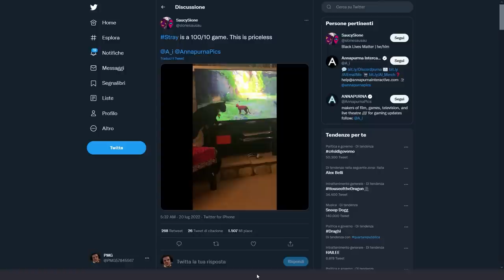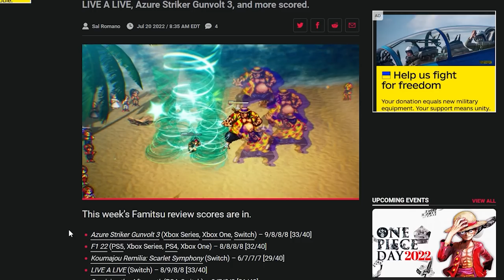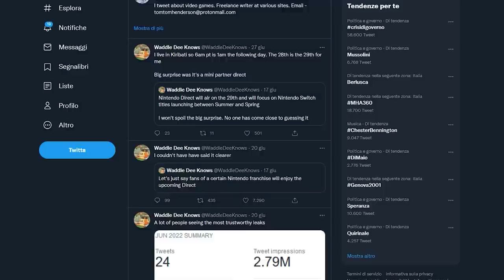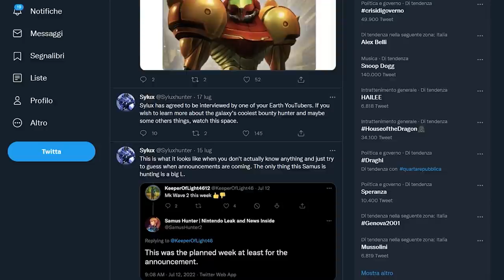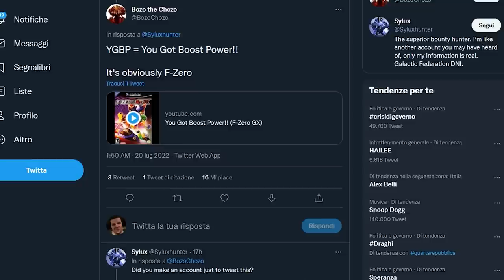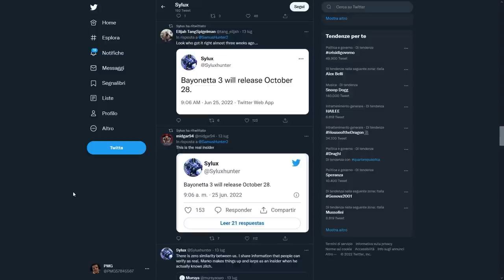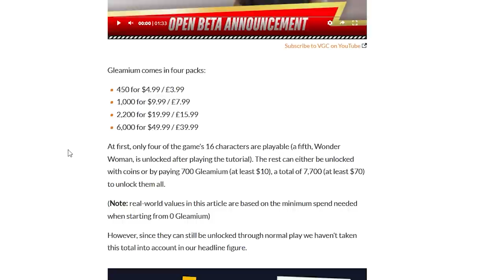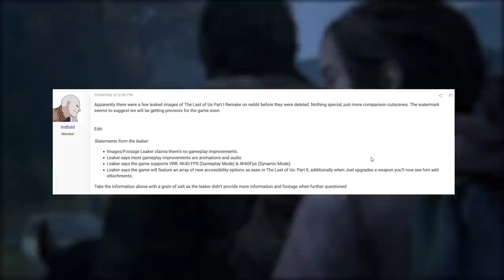UN NUOVO GRANDE MISTERO TARGATO NINTENDO | MULTIVERSUS È IL CLASSICO F2P? | PROBLEMI PER TLOU REMAKE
Oggi parleremo dei nuovi rumor a tema Nintendo messi in circolo da SyluxHunter. Il noto Leaker durante un'intervista concessa al canale Nintendo di SwitchForce ha lasciato degli indizi riguardanti il possibile ritorno della serie di F-Zero. Ci possiamo fidare?
Multiversus è quasi arrivato, intanto però nascono i primi dubbi riguardanti la monetizzazione in game tra valute virtuali e oggetti cosmetici pagamenti. Che la natura F2P abbia rovinato il promettente clone di Super Smash Bros?
E per finire Naughty Dog è stata colpita dall'ennesimo leak riguardante The Last of Us Parte 1 Remake: purtroppo però anche in questo caso si è alzato un bel polverone. Infatti il remake sembrerebbe un rifacimento molto meno rivoluzionario di quanto ci si aspetterebbe da un full price del genere. Che ne pensate?

00:00 Solo Risposte Sbagliate
00:50 Intro
01:45 Stray: un debutto eccezionale!
02:42 Il nuovo trailer di Xenoblade
03:22 La prima recensione di Live a Live
04:09 Sylux Hunter e il ritorno di F-Zero
07:08 Quanto costa Multiversus?
09:19 The Last of Us Parte 1 Remake: nuovo leak e controversia!
11:22 Outro e Patreon